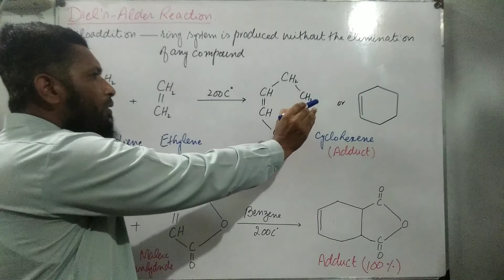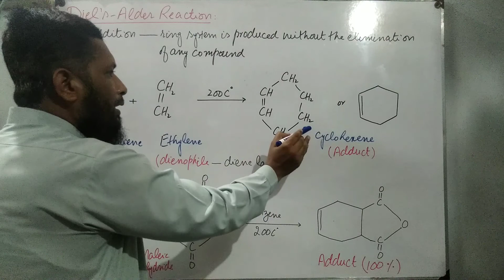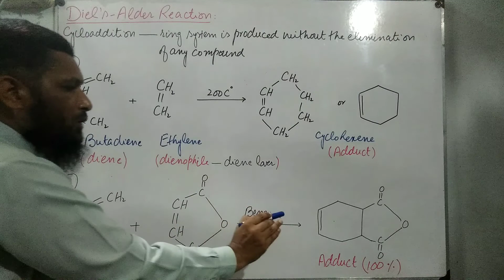Diel's-Alder Reaction by Muhammad Amer Zulfiqar